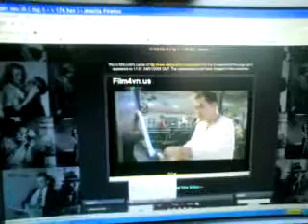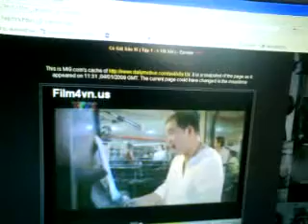co gai xinh dep